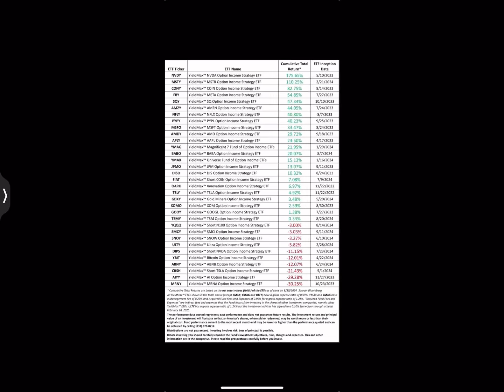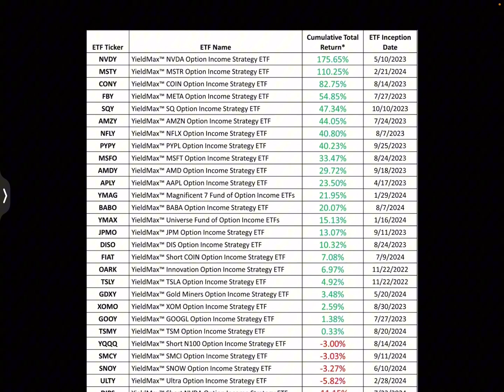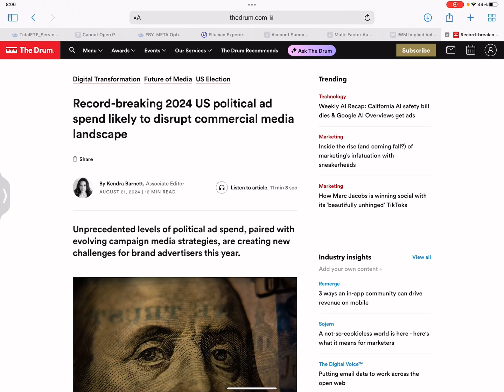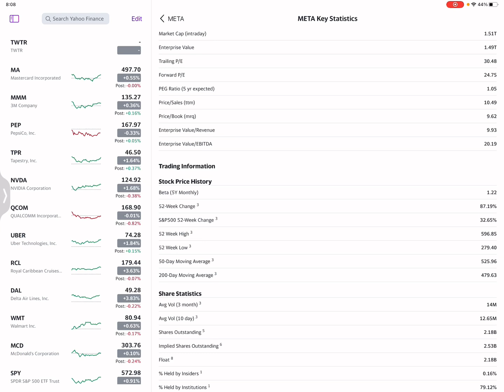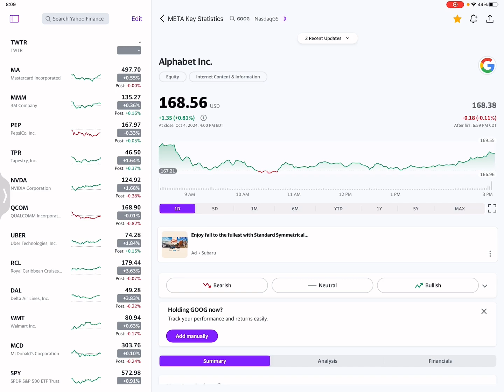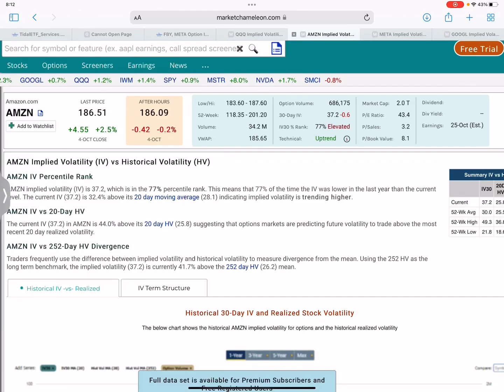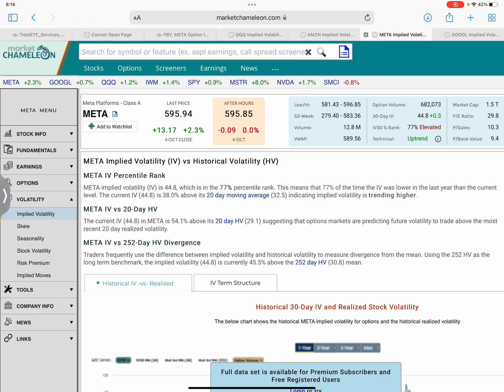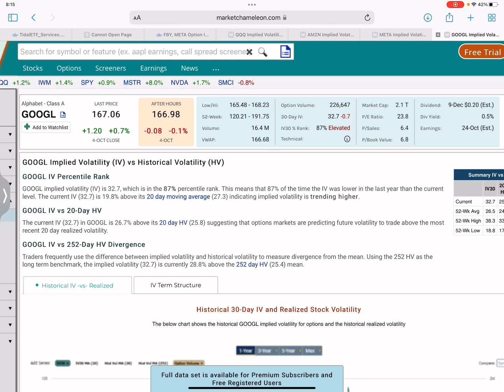THE MOST SLEPT ON YIELDMAX ETF IS GOING TO PAY A HUGE DISTRIBUTION NEXT WEEK (GROUP B)